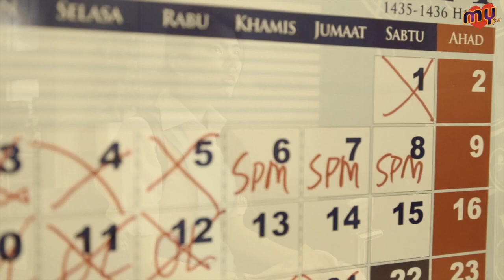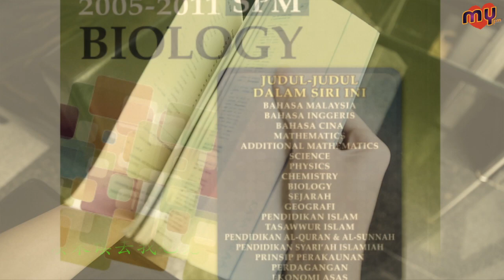《相逢何必Bo Tak Chek 没读书》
送上MY FM DJ Emely Poon和Joe曾耀祖合唱的《相逢何必Bo Tak Chek 没读书》MV给考着SPM和即将放假的童鞋们，MY FM要祝你Happy SPM & Happy Holiday！